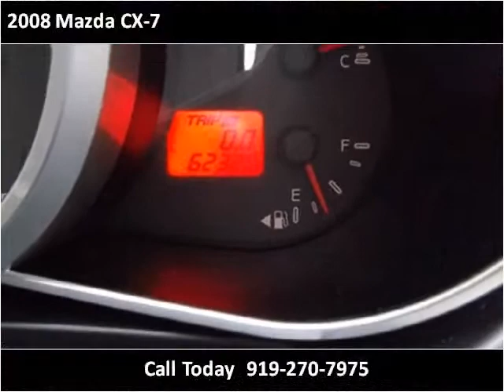2008 Mazda CX-7 available from Matthew's Motors Inc.